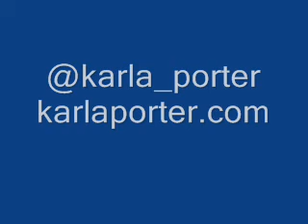Wilkes 9-29-10 Vlog.wmv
With the work server down I had some time to do a little video about my day instead of blogging today I'm vlogging!